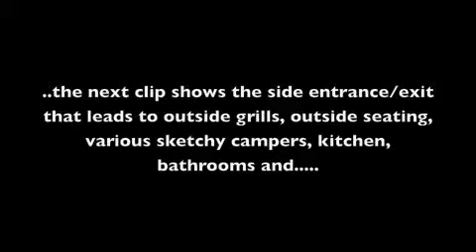Wiggin' Out committee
Camden Partners